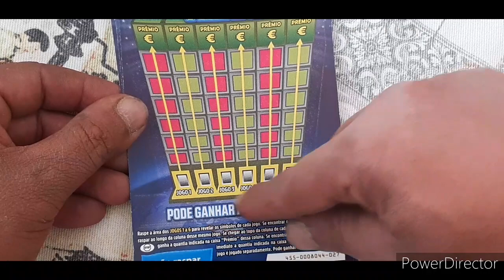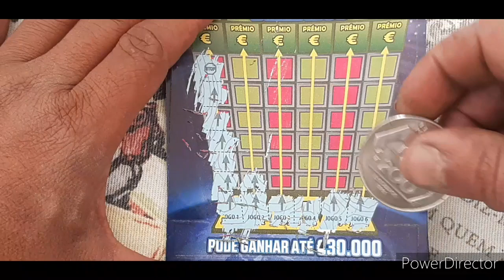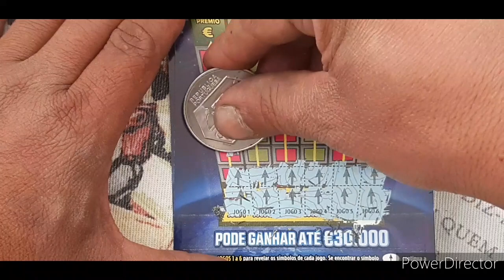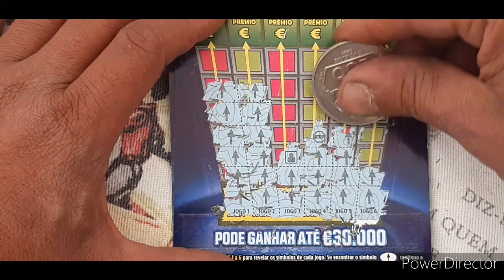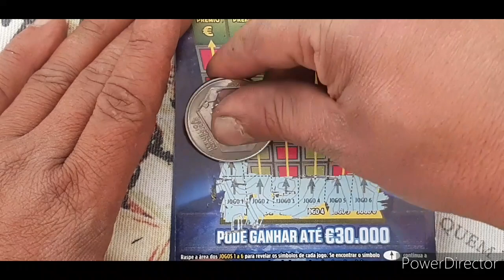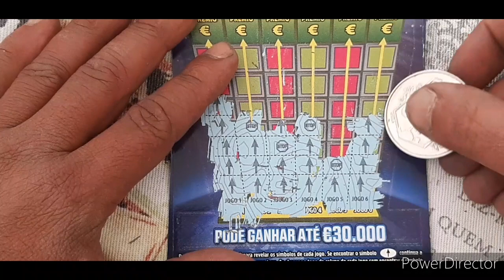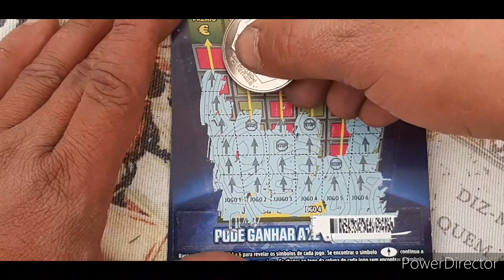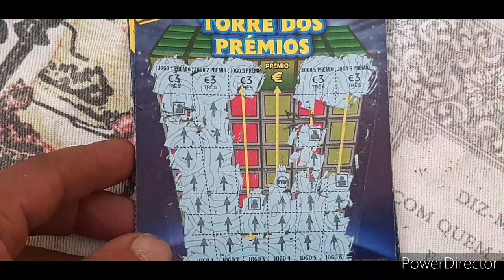NOVAS RASPADINHAS TORRE DOS PRÊMIOS